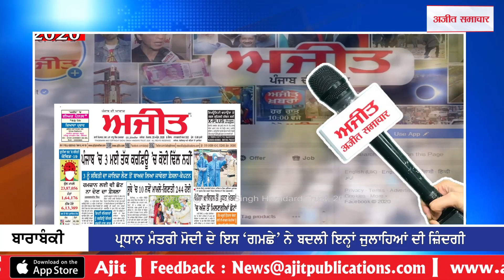ਪ੍ਰਧਾਨ ਮੰਤਰੀ ਮੋਦੀ ਦੇ ਇਸ 'ਗਮਛੇ' ਨੇ ਬਦਲੀ ਇਨ੍ਹਾਂ ਜੁਲਾਹਿਆਂ ਦੀ ਜ਼ਿੰਦਗੀ, ਜਾਣੋ ਕਿਵੇਂ